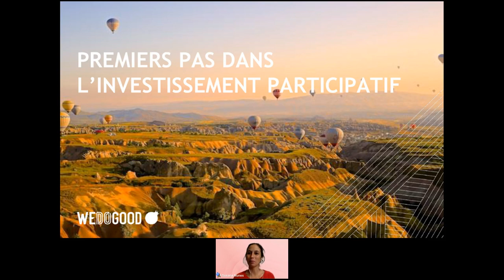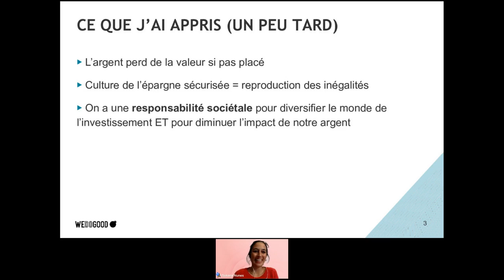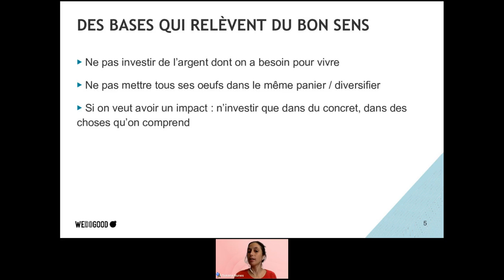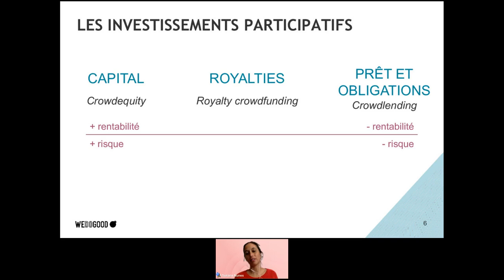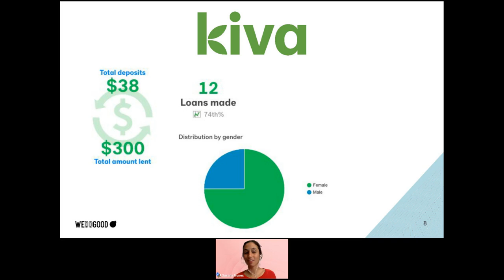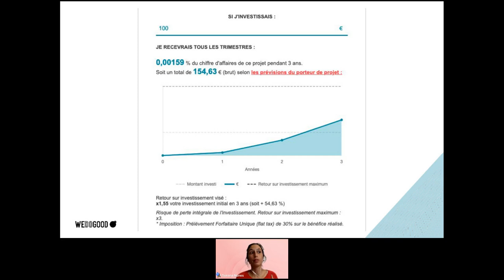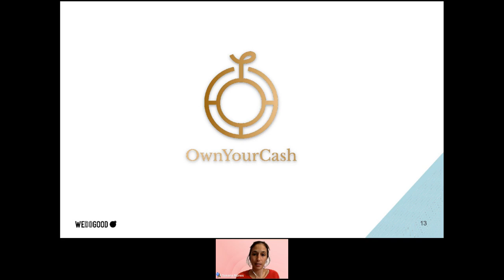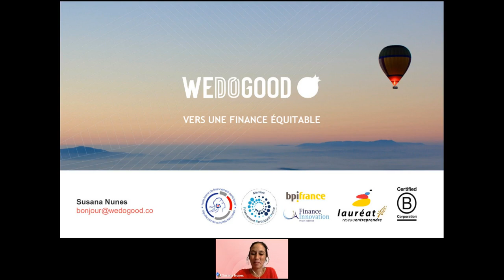Faire mes premiers pas dans l'investissement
Retour d'expérience de Susana Nunes, co-fondatrice de WE DO GOOD, sur ses premiers pas dans l'investissement participatif et dans l'impact investing.

Susana abordera :
- les bases de toute démarche d'investissement
- son propre parcours en tant qu'investisseuse
- son retour d'expérience sur ses différents placements
- des ressources pour approfondir votre réflexion et aller plus loin de manière concrète

Cela vous permettra d'avoir quelques pistes à explorer dans votre propre démarche. Ce webinar est une introduction sur le sujet et n'a pas vocation à vous conseiller sur vos placements.

Replay du webinar du 18/10/2022.

Plateformes évoquées : Kiva, WE DO GOOD, Solylend, Lita, Enerfip et Ecotree.